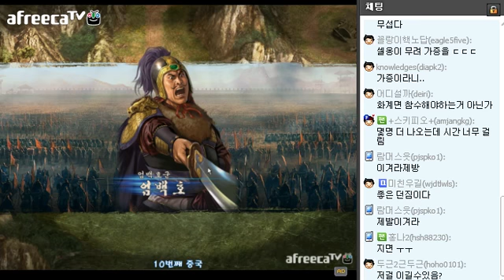셀옹 삼국지12PK 영집포위망 엄백호 역대급 전투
상급 타타타

영집포위망 엄백호

중간에 이상한 장면은 기분탓임...;;